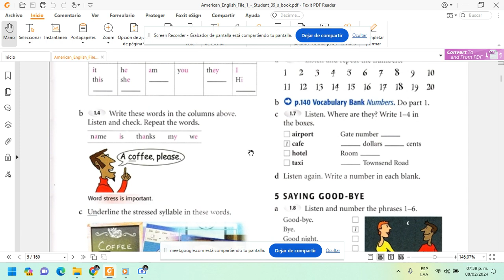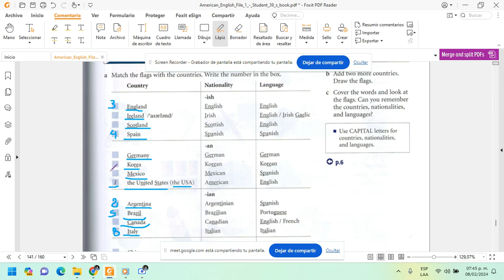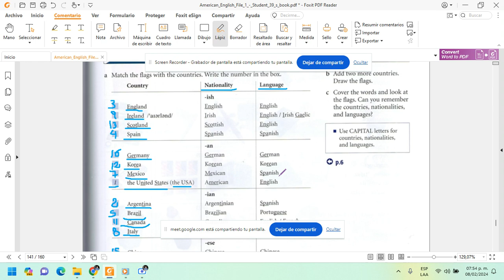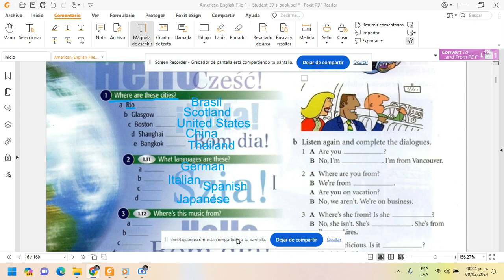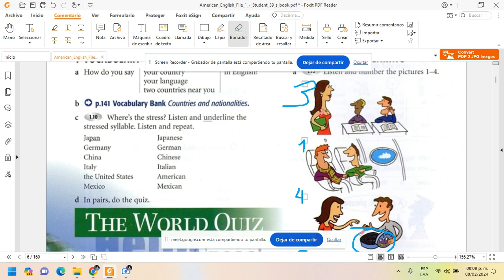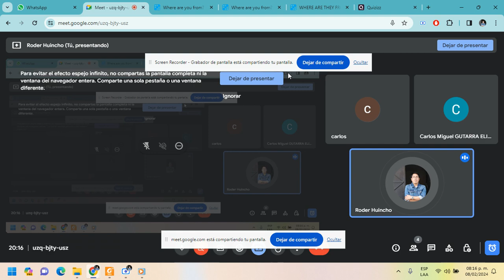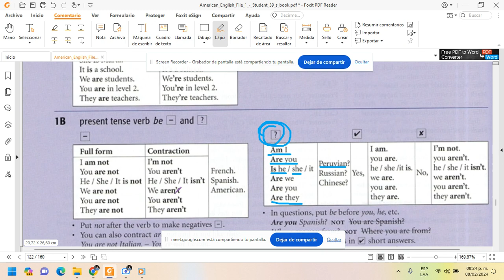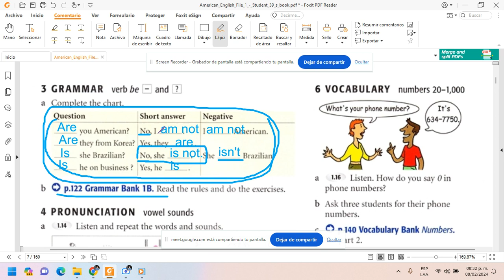ENGLISH CLASS BASIC 01: FEB 8TH